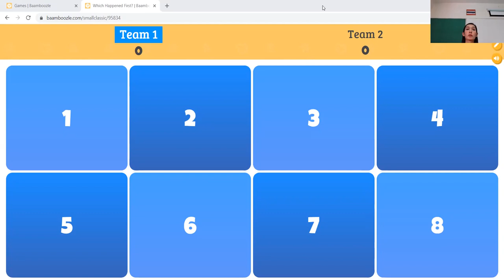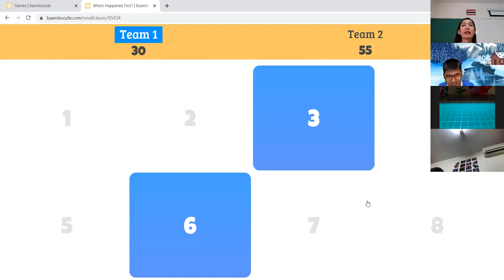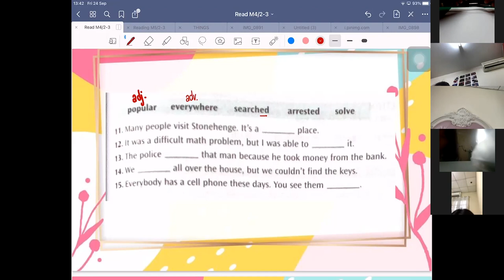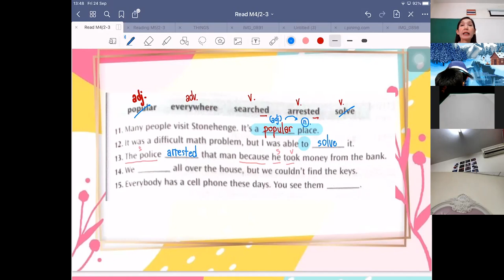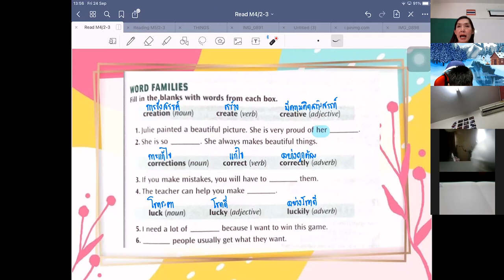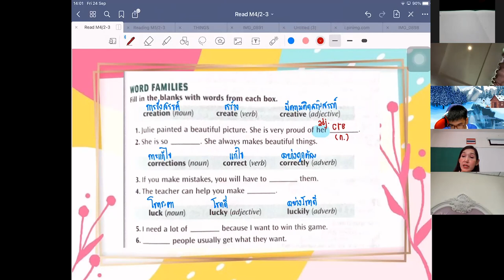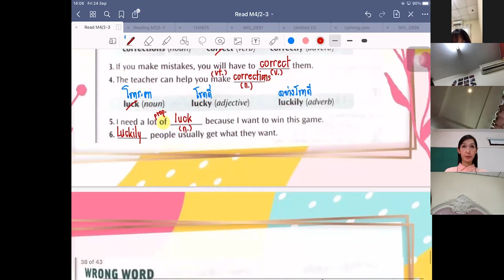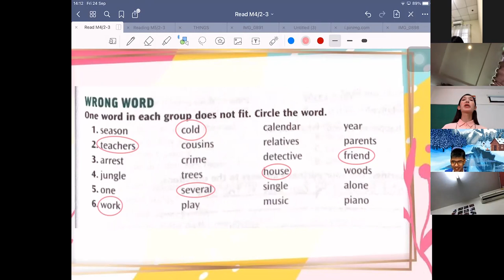ม.4/2, ม.4/3 วิชา ภาษาอังกฤษพื้นฐาน 1 reading 24 ก.ย. 2564